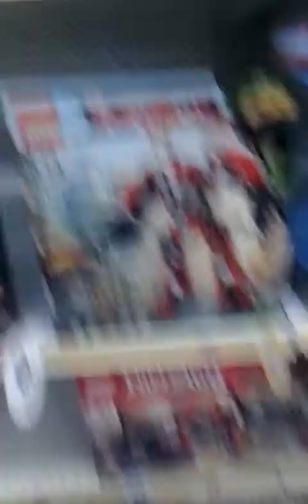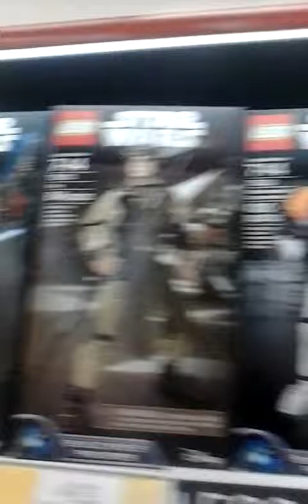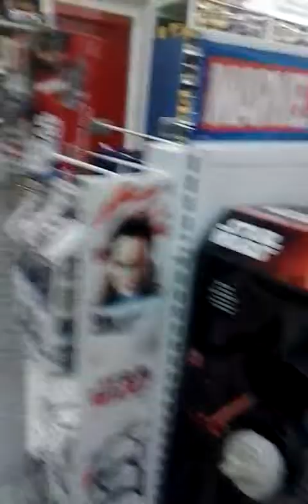Southpaw Slick TV - Visiting Toys R US for the last time!!!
Bringing back childhood memories in my latest vlog. RIP Toys R Us